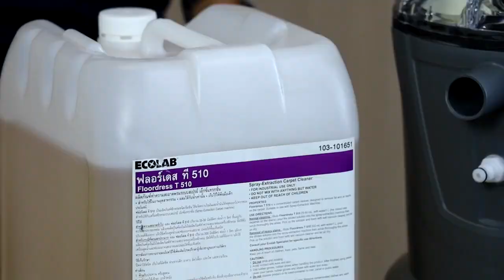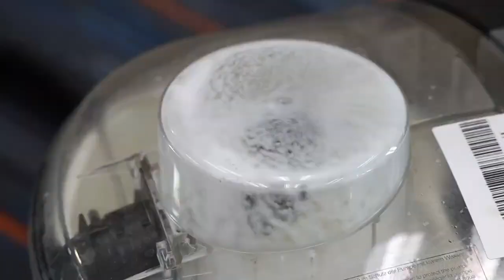รีวิว! ขจัดคราบฝังแน่น ด้วย เครื่องซักพรมอัตโนมัติ แบบฉีด พร้อมดูดกลับ รุ่น PUZZI 8/1C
Puzzi 10/1 มาพร้อมหัวดูดทำความสะอาดเบาะและหัวดูดทำความสะอาดพื้นเหมาะอย่างยิ่งสำหรับการทำความสะอาดพื้นผิวขนาดกลางถึงเล็กอย่างถูกสุขอนามัยและมีประสิทธิภาพ เครื่องฉีดพร้อมดูดกลับรุ่นนี้ใช้แรงดันการฉีดพ่น 1 บาร์ จึงทำความสะอาดพื้นผิวที่เป็นสิ่งทอได้อย่างอ่อนโยนและล้ำลึก ให้ผลลัพธ์ที่น่าประทับใจ โดยเฉพาะการทำความสะอาดพรมและเบาะ หัวฉีดพื้นแบบแคบทำให้เครื่องเหมาะสำหรับการทำความสะอาดแม้ในพื้นที่จำกัด ยางรีดน้ำที่ยืดหยุ่นช่วยให้ทำความสะอาดพื้นที่ผิวไม่เรียบได้อย่างง่ายดาย เครื่องฉีดพร้อมดูดกลับมีตะขอเก็บสายไฟในตัวและตัวยึดมือจับพร้อมตัวสั่งงานและท่อดูด

• ประสิทธิภาพการทำงาน : 25 m²/h
• ความเร็วลม : 54 L/S
• แรงดันการดูด : 220 mBar/ 22 kPa
• อัตราการพ่น : 1.0 L/min
• แรงพ่น : 1.0 bar
• ความจุถังน้ำดี / น้ำเสีย : 110 / 9 L
• กำลังมอเตอร์ดูด : 1.25 KW
• กำลังปั้มน้ำ : 40 W
• น้ำหนัก : 10.7 KG
• ขนาด (ยาว × กว้าง × สูง) : 705 x 320 x 435

(ออกใบกำกับภาษีเต็มรูปแบบได้)

วิธีการสั่งซื้อ : สั่งซื้อ / สอบถาม / ขอใบเสนอราคา ได้โดยผ่านทาง line: @WhiteMKT / Email: /โทร

ได้เลยนะครับ ยินดีให้ข้อมูล ขอบคุณครับ